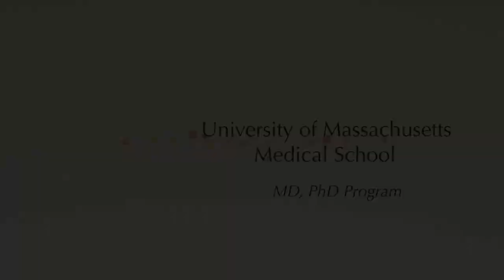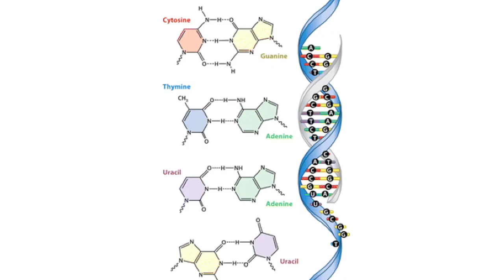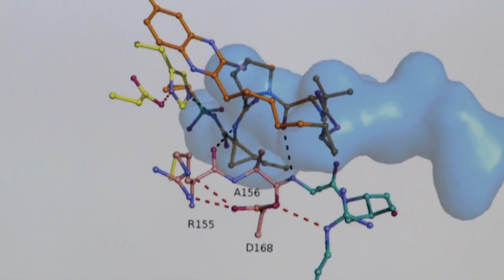UMass Medical School MD, PhD Program